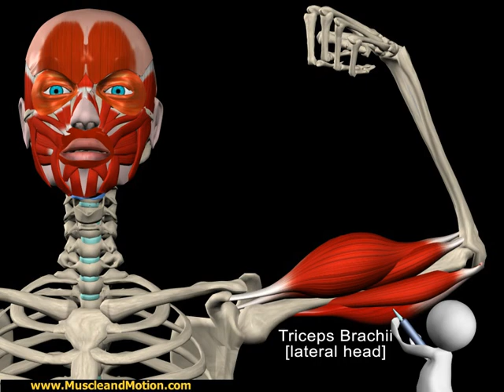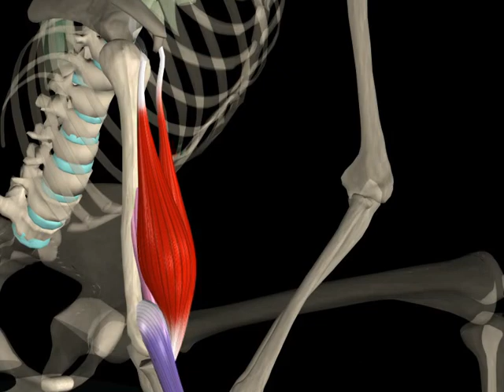Pump Up Your Biceps Stimulation with Analysis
In this preview video, watch how the biceps get larger from an anatomical point of view.

- Watch detailed videos of  strength exercises and stretching exercises with 3D muscular anatomy analysis and get an inside view of the muscles in action during every exercise you perform.
- Learn all about muscular anatomy and skeletal anatomy through brilliant 3D videos!
- See workout methods, stretching methods, endurance workouts, workout techniques in video format and learn about the bio-mechanics of exercise! Practical tests and theoretical concepts are included, as well as an interactive exercise encyclopedia!
- Ideal for personal trainers & weight trainers, athletes, physical therapists, massage therapists, occupational therapists & anyone interested in the anatomy of muscles with a focus on strength training.
- New videos are added regularly to the resource so you will always be up-to-date with the most advanced knowledge available!
Note: All Muscle&Motion – Anatomy content is included in this Strength Training resource. For that reason, it is the more popular solution.